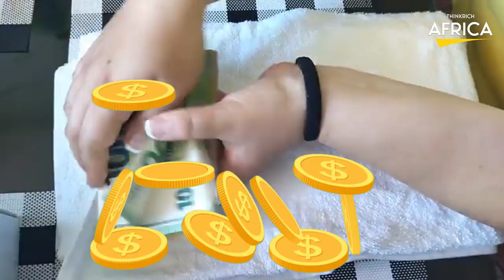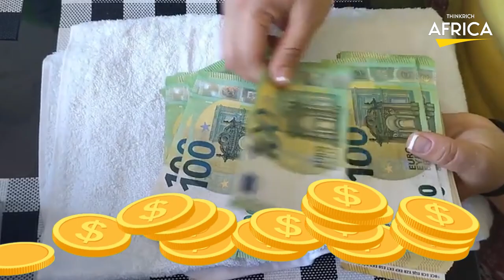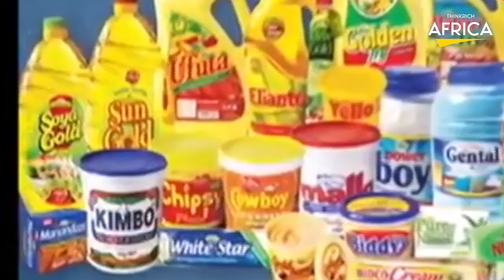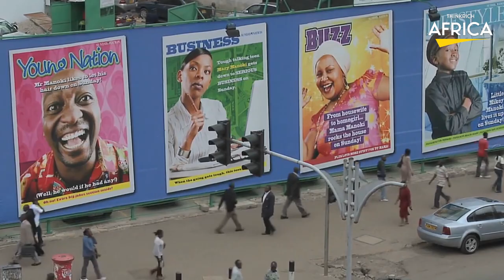The 10 Richest People In KENYA 2022...